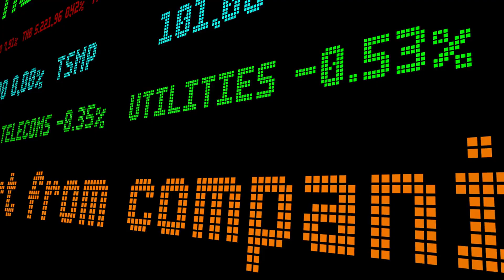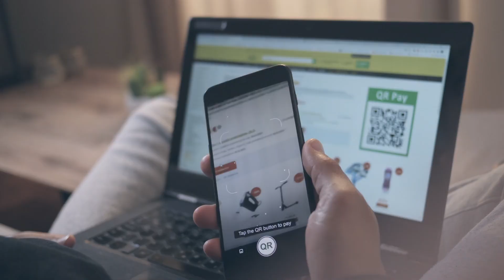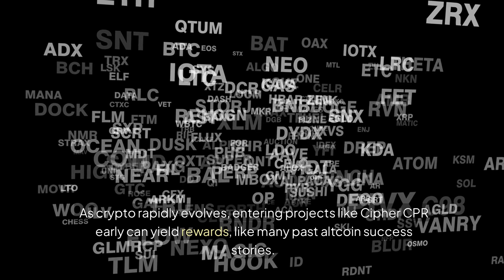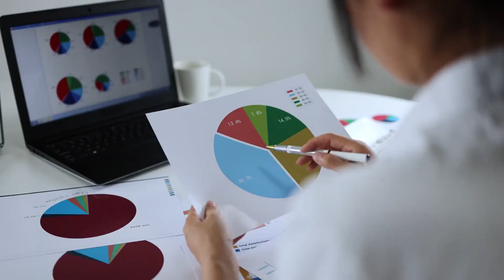Is Cipher (CPR) a Hidden Gem? Discover the 70% Potential for Massive Gains!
Cipher token (CPR) is making waves in the crypto space with its potential for massive gains. With a solid community of 12,000 token holders and high community trust, Cipher is proving to be a promising investment opportunity. Accessible on popular exchanges like Binance, Coinbase, and Crypto.com, Cipher is garnering attention for its unique features and solid backing. Analysts believe that Cipher's roadmap and ongoing developments make it a smart investment choice, with the potential for significant value increases. Get ahead of the game by investing in Cipher early and reap the benefits of its growth. Don't miss out on the chance to be part of a hidden gem in the crypto market. Dive into the world of Cipher and witness its journey to success.